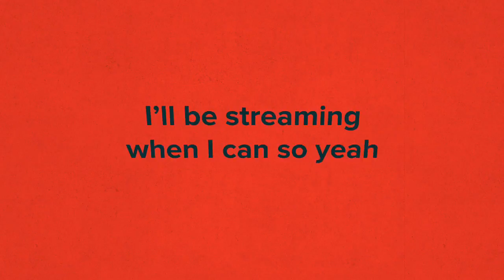TWITCH!!! (In description)